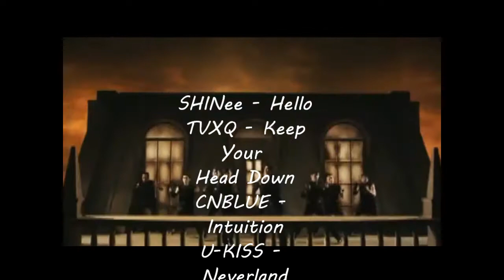Top Ten Kpop Boy Bands (Revised) ((HD 720))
My top ten favorite Kpop boy bands once again. It's had a serious revamp since last time, so I figured I'd make another video ;D
Note: This is MY opinion, so please don;t be offended if your favorite isn't up here!